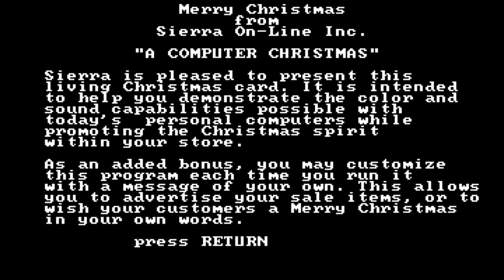Sierra On-Line - A Computer Christmas (1986)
A Virtual Christmas Card made for MS-DOS and Tandy 1000 computers by Sierra On-Line in 1986.

The Card was intended to showcase the colour and sound capabilities of the computer that would be for sale in store, as well as showcase the capabilities of Sierra's AGI engine. You can also write a custom message that would display.